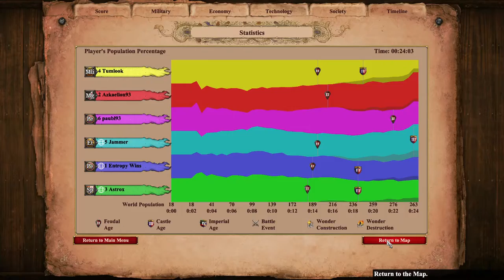WTF is this Woodline?! AoE2 Nomad